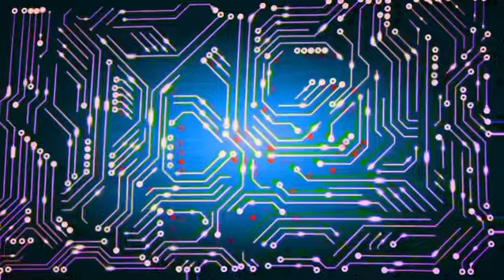Avlis Satori - A computer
We live in the times of technology and computers.